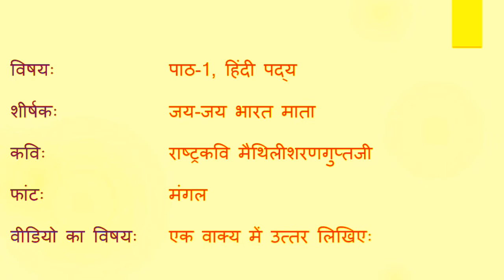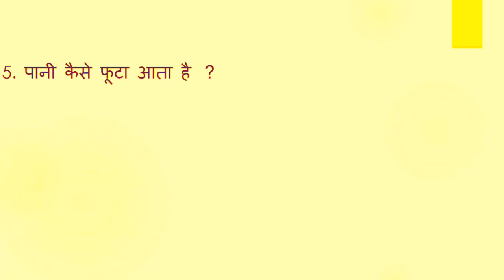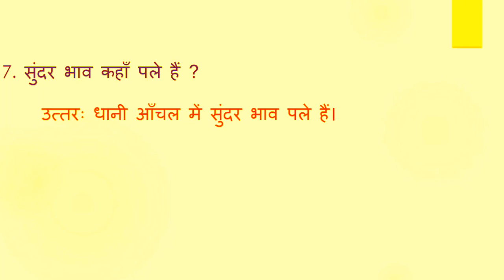9TH HINDI JAI JAI BARATHA MATHA ONE WORD